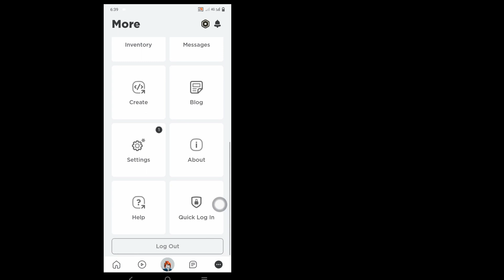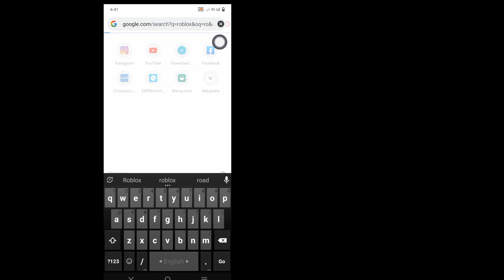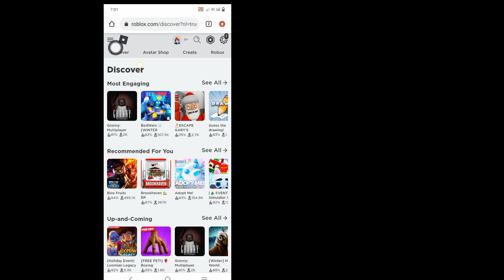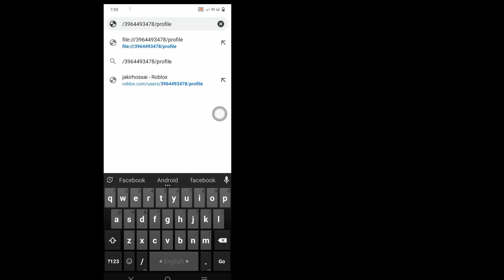Cara Menemukan ID Pengguna Roblox di Ponsel | Cara Mendapatkan ID Pengguna Roblox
Hai!  Tampilan,

 Saya akan menunjukkan kepada Anda Cara Menemukan ID Pengguna Roblox di Ponsel |  Cara Mendapatkan ID Pengguna Roblox tonton video ini dan pelajari [Android & iPhone]